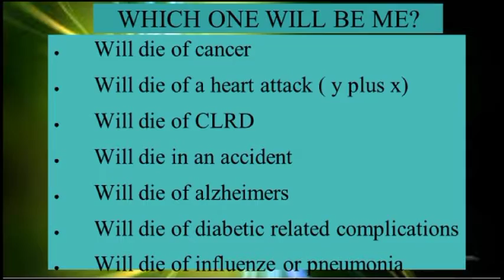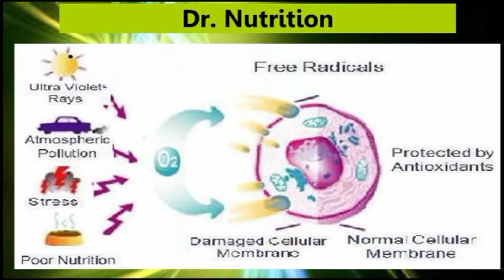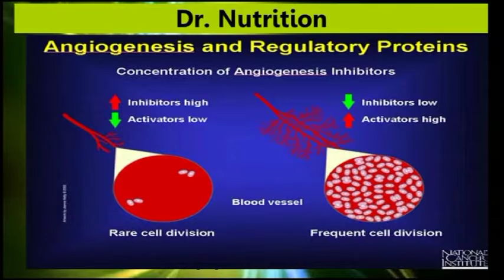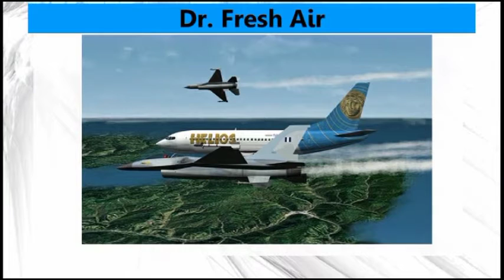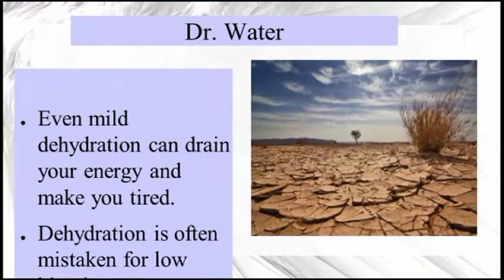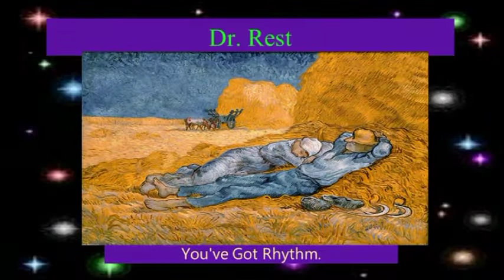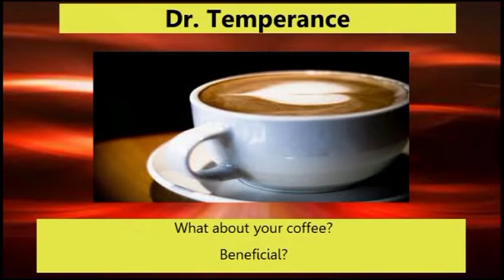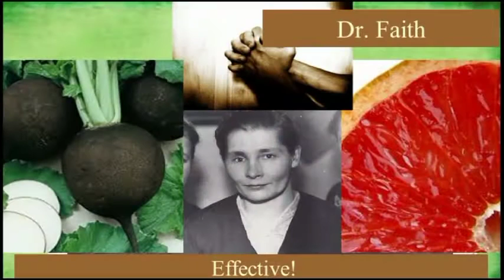Cancer Perception Reality and Way Out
Speaker: Marline Balbach
recorded in Vancouver, 2012